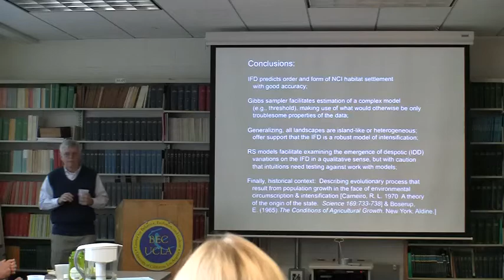Discussion - Behavioral ecology models of habitat in-fill and the evolution of prehistoric despotism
1/10/2011
Bruce Winterhalder - UC Davis Department of Anthropology and Graduate Group in Ecology
"Behavioral ecology models of habitat in-fill and the evolution of prehistoric despotism"

My topic is the evolution of despotism and oligarchies in prehistoric societies. I begin by covering ground that is theoretically well understood, the novelty rests in the empirical analysis and methods. Prehistoric settlement of the Northern Channel Islands (Santa Barbara) follows a pattern predicted by the Ideal Free Distribution (IFD). I establish this by comparing the resource suitability of 46 watersheds to a well-studied archaeological record using a Gibbs sampler to assess model fit. As population on the islands grew, habitat quality in settled sites declined and sites of decreasing desirability were colonized. The second part of the talk is more theoretical and speculative. Reproductive skew models make the prediction that opportunities for socio-economic exploitation would expand concurrently with habitat in-fill. This hypothesis is consistent with the archaeological data, in that Late Prehistoric Chumash residents of the region were characterized by hereditary chiefdoms, wide-ranging economic exchange, declines in stature and endemic conflict. But, it is not yet well understood in model form. Acknowledging the influences of both Boserup and Carneiro, I conclude by describing briefly our effort to develop population ecology models focused directly on the evolution of despotism.